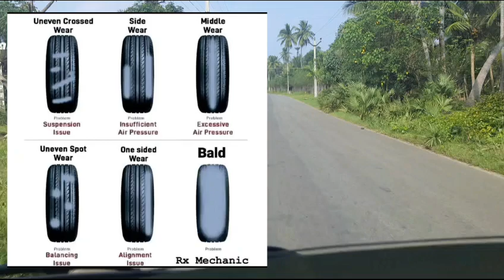auto tyre problem | auto tyre maintenance | ஆட்டோ டயர் தேய்மானம்.